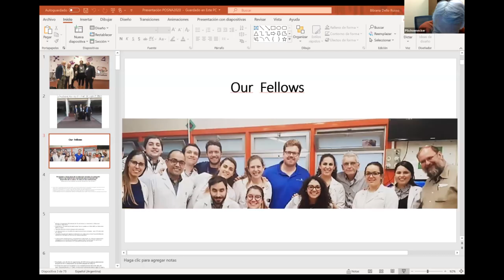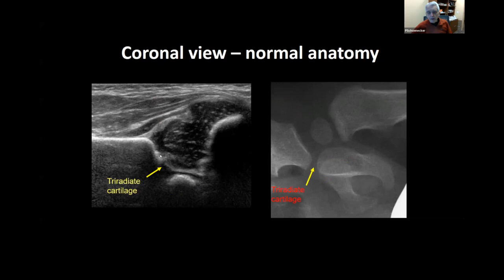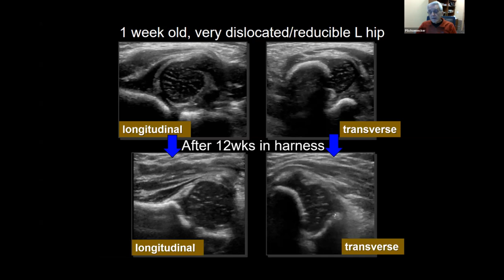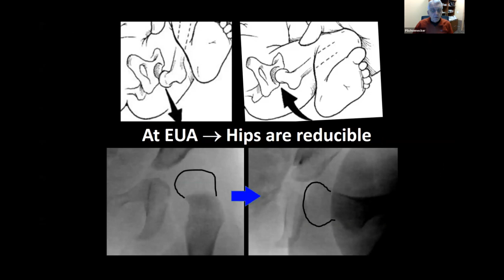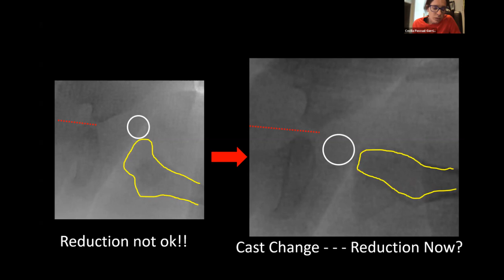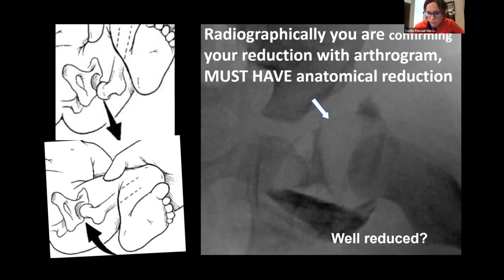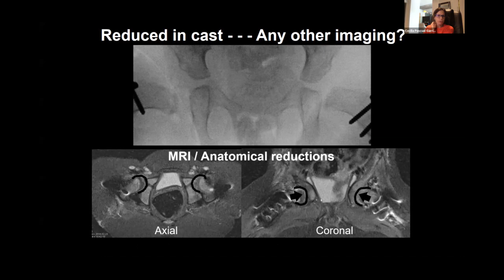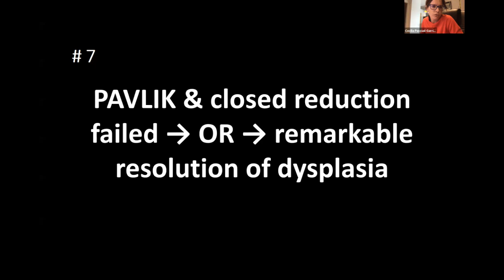Webinar Displasia del desarrollo de la cadera con Dr Perry Schoenecker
Webinar organizado por SAOTI junto al Dr Perry Schoenecker del St Louis Children's Hospital.